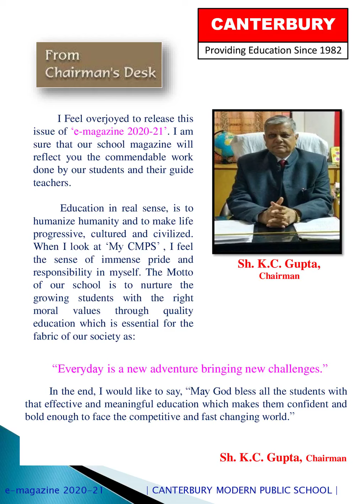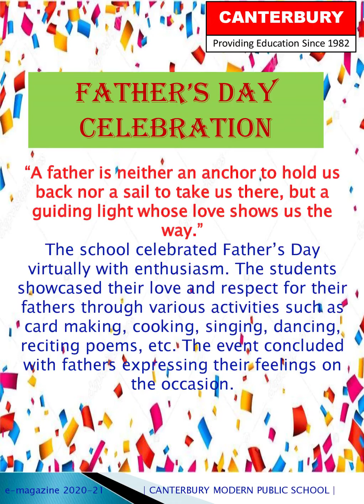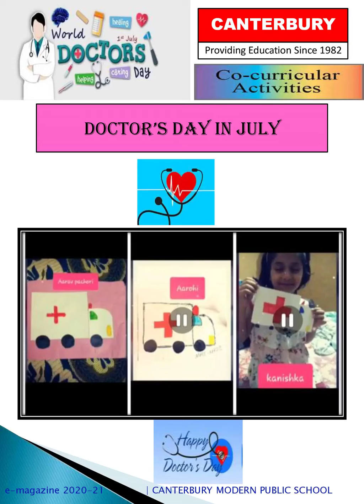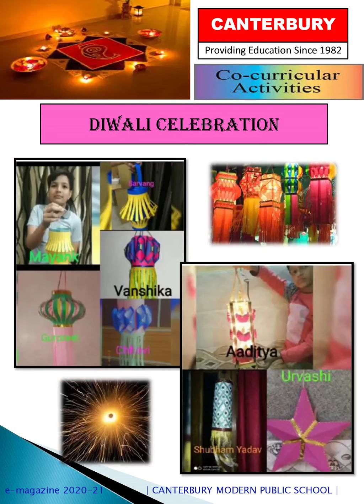CANTERBURY MODERN PUBLIC SCHOOL - E - MAGAZINE 2020-21